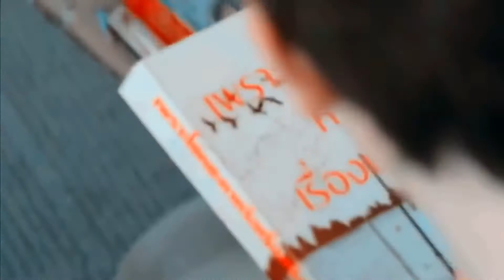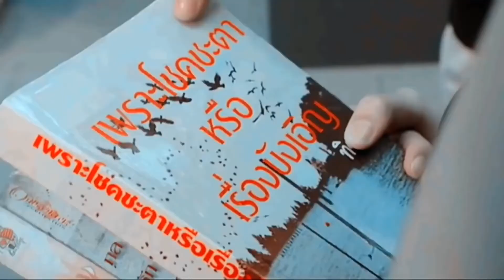You are the love of my life /Nychaa and Masu